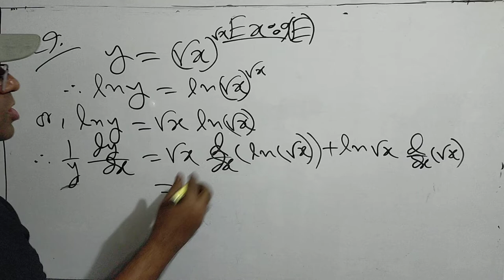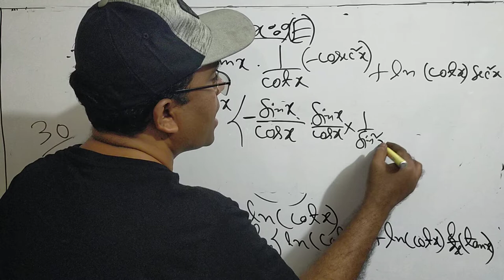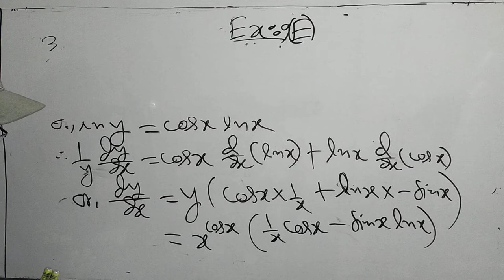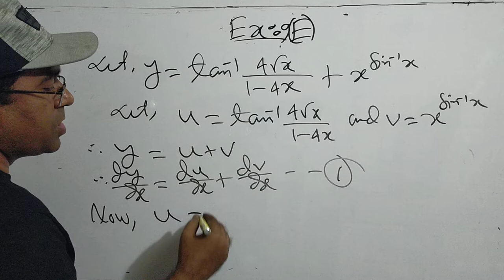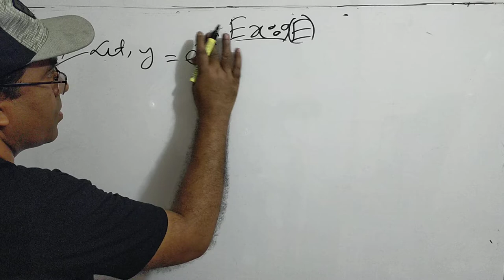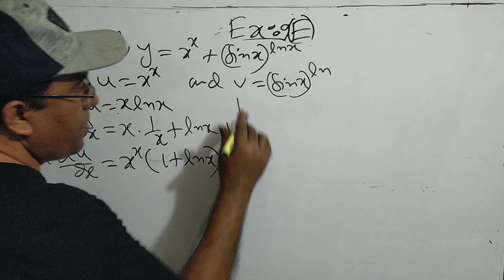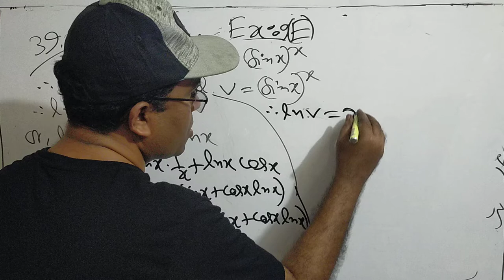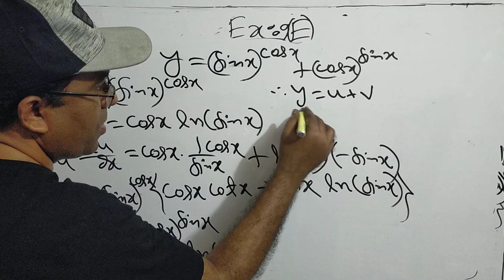HSC Math First paper Exercise 9(E)